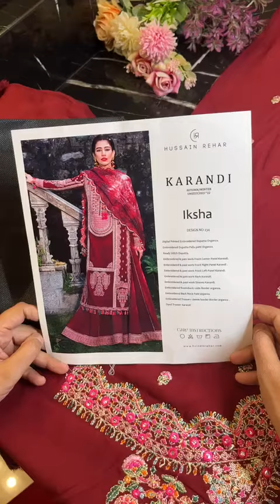Hussain Rehar - Lksha Part 1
Hussain Rehar Wedding Collection Rs: 7500/-
Hit and amazing articles and design.
Limited Stock
100% Money Back Guarantee on Quality